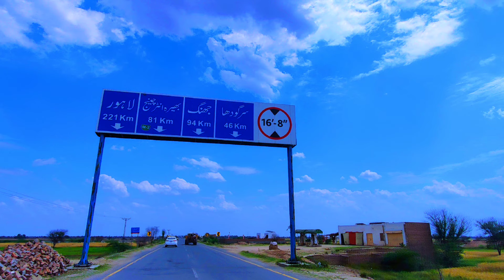Dholay Da Koi Nae Qasoor | New Saraiki Punjabi Audio Song 2024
Song | Dholay Da Koi Nae Qasoor
Audio Song
Singer | Zakir Ali Sheikh

Poet | Baba Abbas Bhulwaliya

Audio | Bao G Studio

Video | Mujahid JK